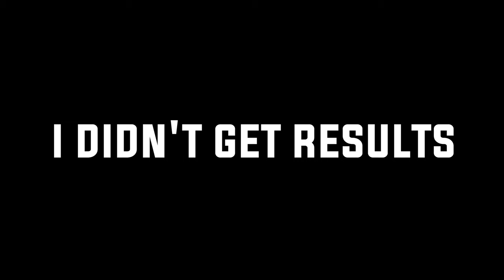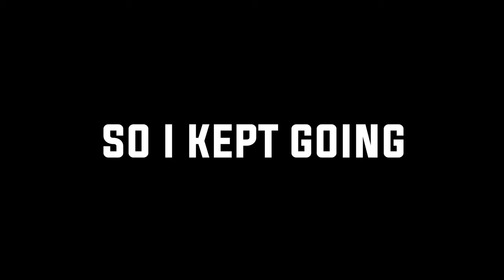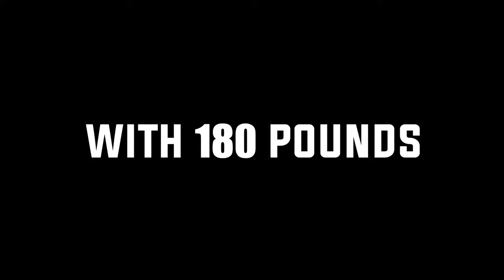Insane Calisthenics Body Transformation (Secrets revealed!)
Check out @adamgodrosi's incredible body transformation! He reveals his secrets in this video, how he put on +36 pounds muscle and got stronger than ever! The whole method, his workout plans, nutrition guides and tutorials are available on gymnasticsmetod.com! Click the link below and change your life now!